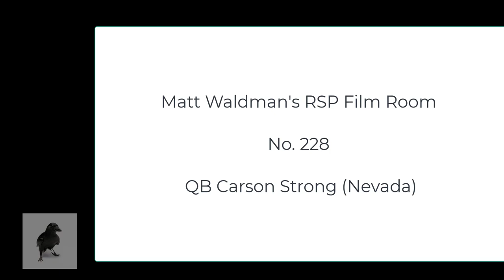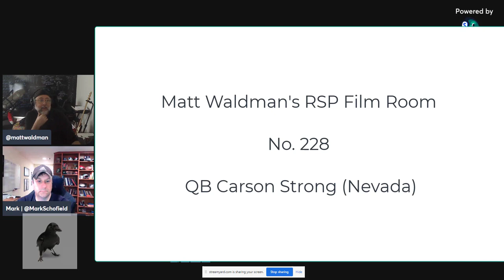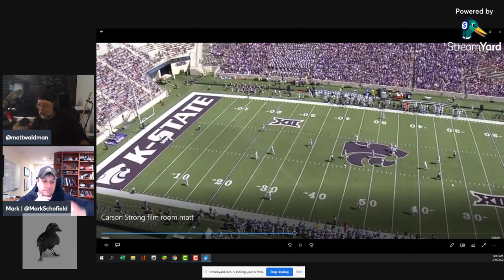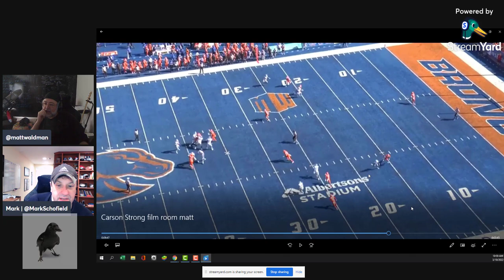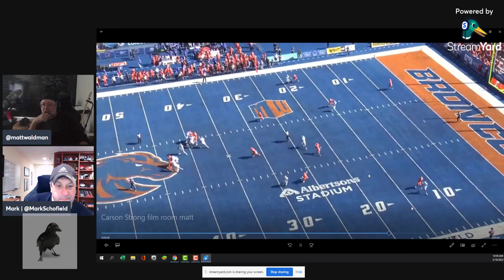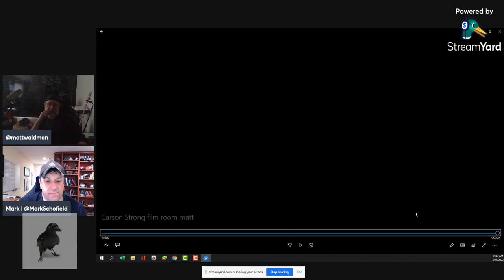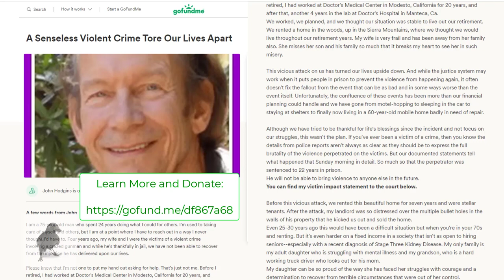Matt Waldman's RSP Film Room No. 228: QB Carson Strong (Nevada)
Matt Waldman and Mark Schofield illustrate why Nevada QB Carson Strong may not be the top quarterback in this class if seeking immediate production, but could easily be that conversation on the basis of talent.

The videos posted here at the RSP Film Room are not hosted on this server and the original video content is not considered the property of the RSP Film Room. Videos are used on this site for editorial and educational purposes only and RSP Film Room and its staff do not claim ownership of any original video content. RSP Film Room and its staff do not use said video clips in advertisements, marketing, or for direct financial gain. All video content in each clip is considered owned by the individual broadcast companies.